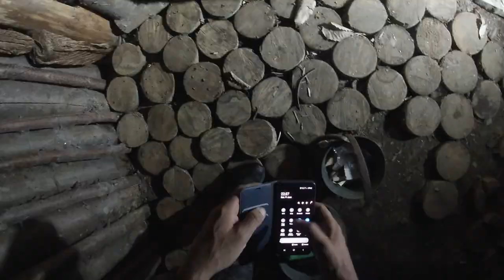Hobbit House In the woods ABANDONED PLACES UK 2023 (sunday sessions)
A short Video of just the Hobbit House which is within the land of a big house and garden within a huge forest